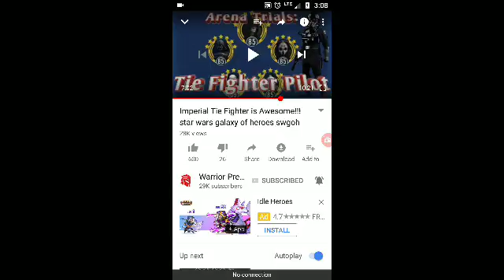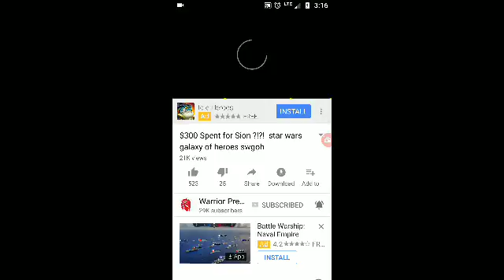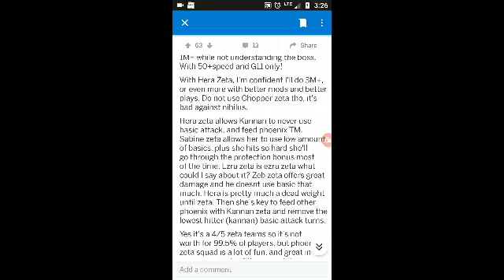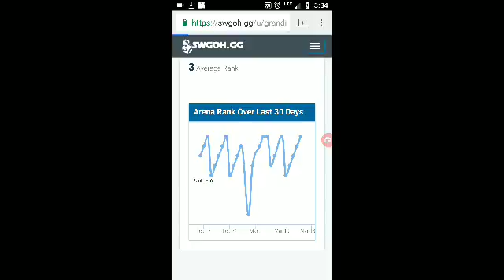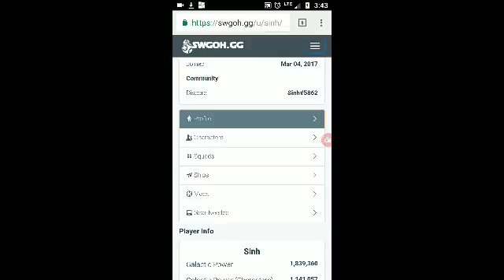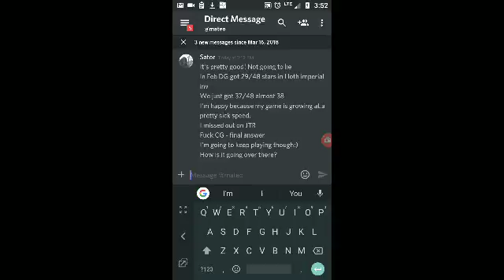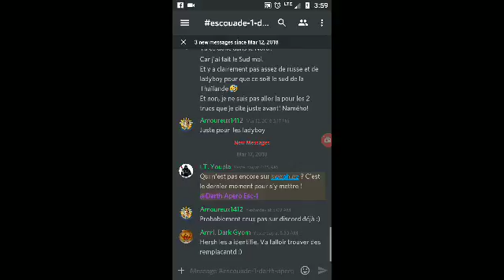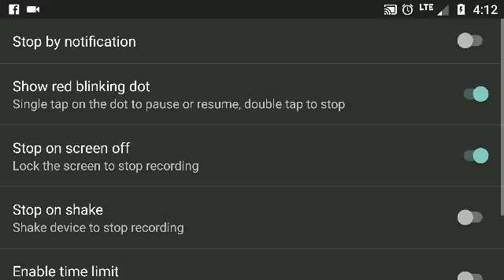Not sure if I will keep